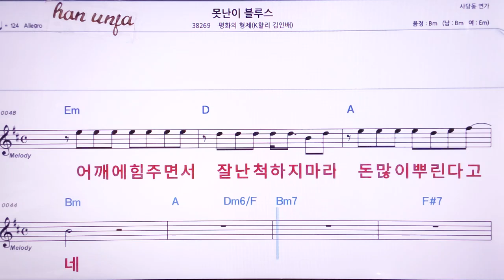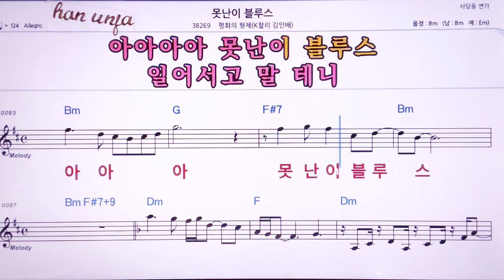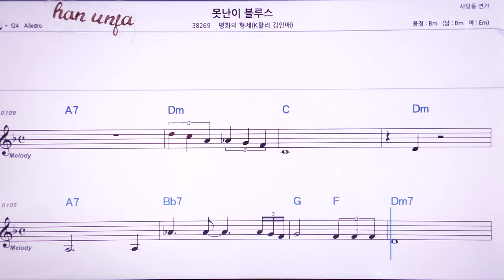💖못난이 블르스/평화의 형제 👍MR,노래방, 악보, 코드,Karaoke With Sheet Music